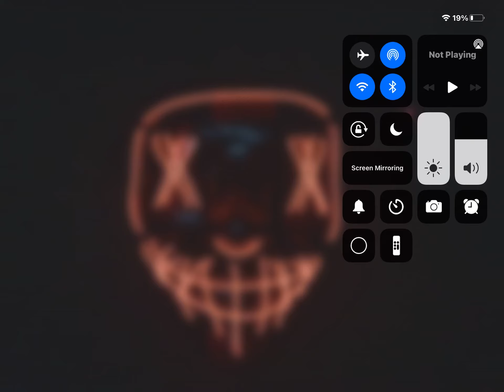Yes, this is my new profile picture.